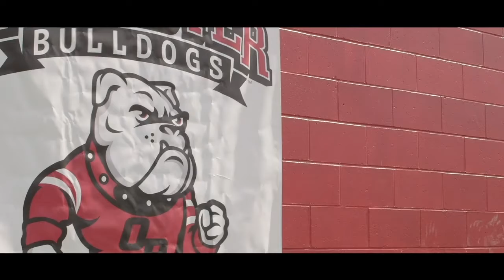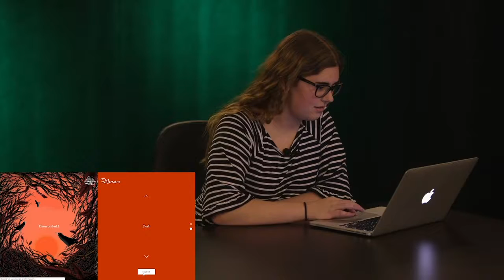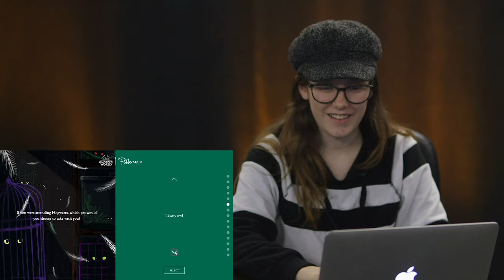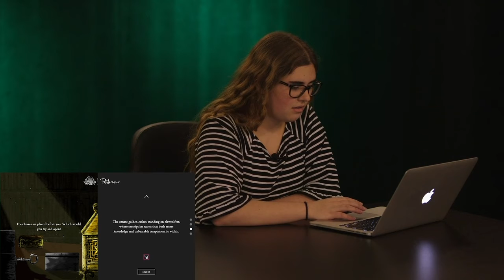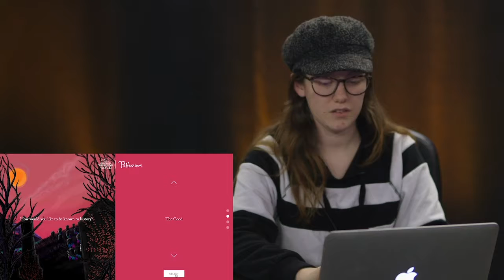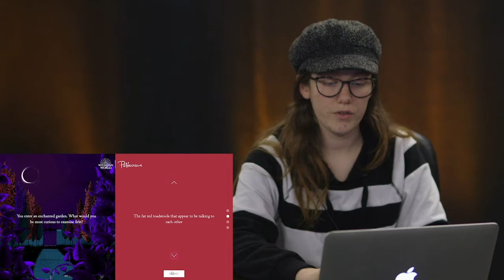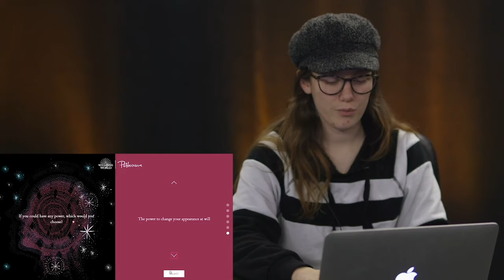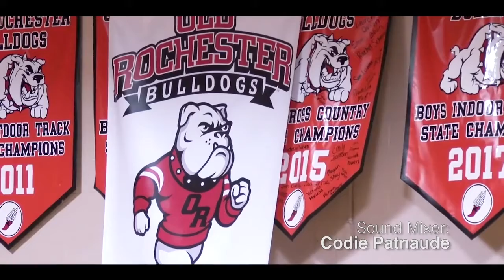Bulldog Weekly Season 2 Episode 20